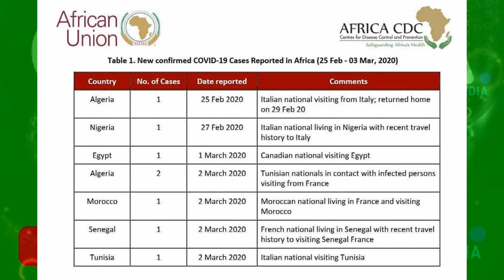DEG DEG Gudoomiye Caan ah oo Hada Xabsiga la dhigay & Hanjabaadii Kenya Warar Xasaasi ah